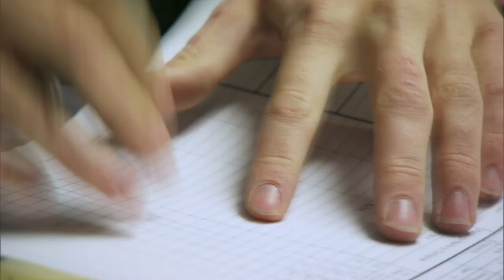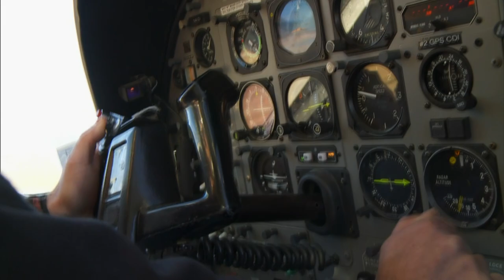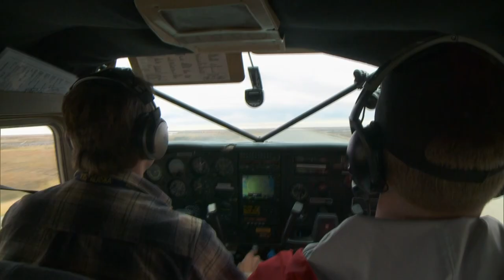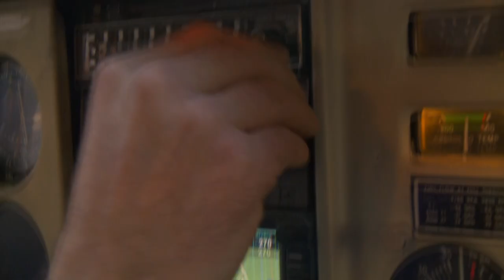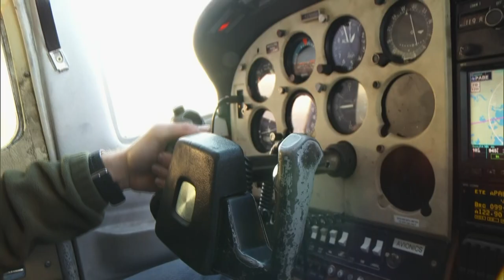Will This Trainee Pilot Ever Be Able To Fly Solo? | Flying Wild Alaska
Trainee pilot, John Koeppen, is being tested on whether he is ready to fly solo. But things don't go well right out of the gate when John forgets the passengers' bags.